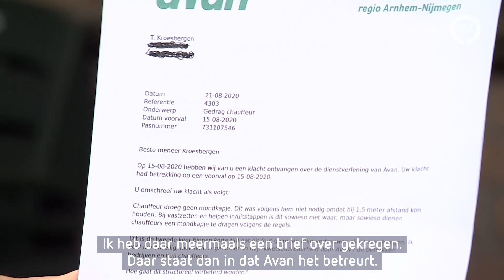Kwetsbare reizigers angstig: 'Chauffeurs dragen geen mondkapje'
ARNHEM - Kwetsbare gebruikers van het regiotaxivervoer in Arnhem en Nijmegen klagen dat de chauffeurs niet altijd hun mondkapje op willen. Terwijl vervoerder AVAN dit wel als regel stelt aan zowel de chauffeur als de client. Ze voelen zich nu onveilig, maar zijn wel afhankelijk van de vervoerder.